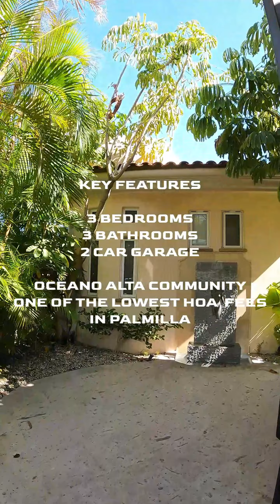LOS CABOS REAL ESTATE: CASA MARTIN IN PALMILLA COMMUNITY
🌴 Welcome to Casa Martín in the Prestigious Palmilla Community 🌴

Discover your dream oasis in this stunning home nestled on the 5th hole of the Jack Nicklaus golf course in Oceano Alta. 🏌️‍♂️🏡

With 3,798.28 SqFt of spacious elegance and breathtaking ocean views, this property offers the ultimate luxury living experience. 🌊☀️

Step inside to find a fully remodeled home featuring granite floors, a brand-new kitchen, and an abundance of natural light. Enjoy the grand iron double gate entrance with a fountain, a guest casita, and an enticing bonus room with a terrace. 🍽️🛏️🌟

Outdoors, your private paradise awaits with a grill kitchen, a cozy fire pit, and a serene ambiance perfect for relaxation and entertainment. 🍔🔥🌅

Don't miss the opportunity to call Casa Martín your own. Schedule a viewing today! 📅🔑

Luis Acosta
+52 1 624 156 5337